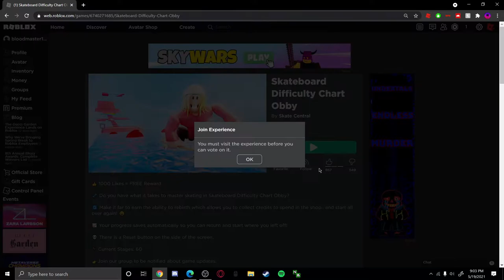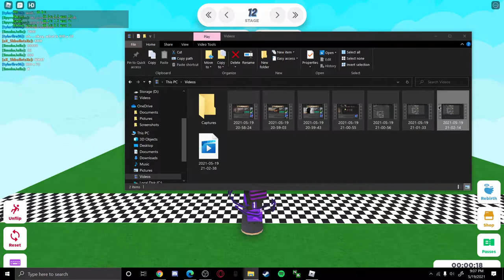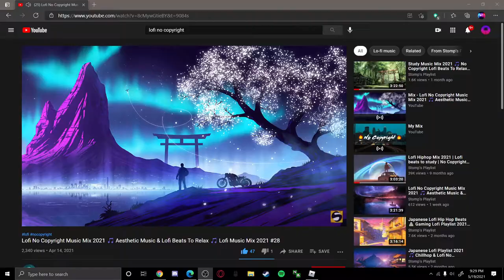roblox skating obby